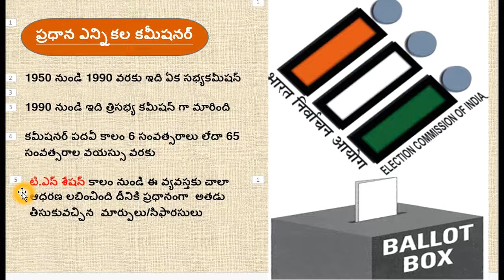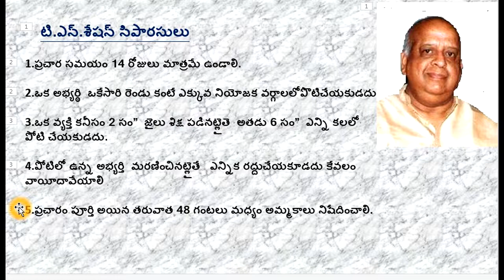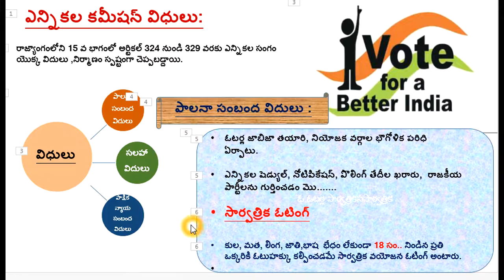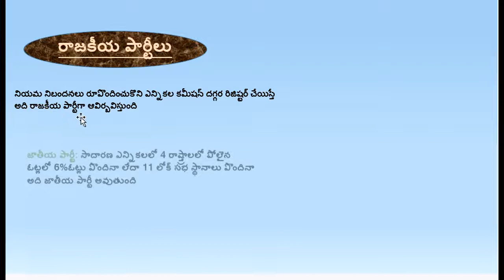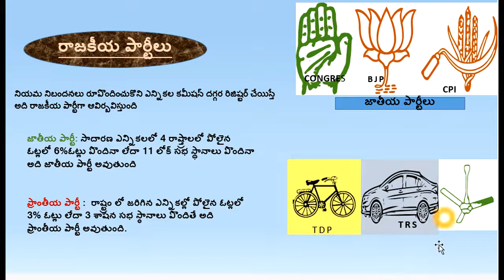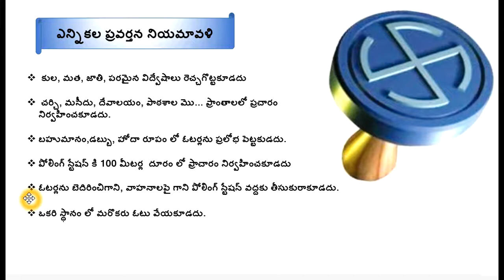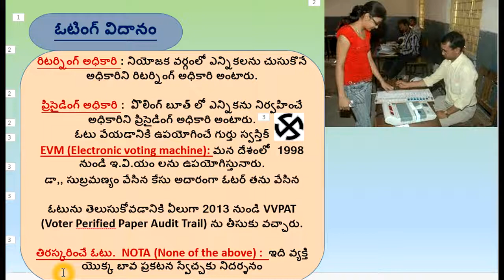Online Revision Classes for X Class SOCIAL STUDIES DAY 8 ఎన్నికలు